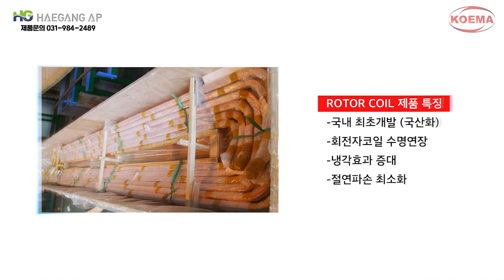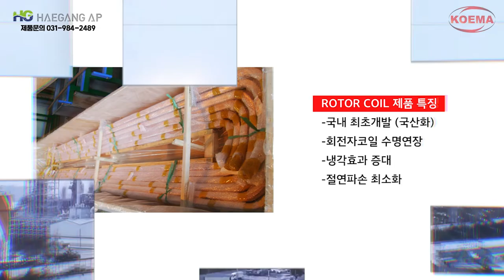K ELECTRIC Online Exhibition HAECANG AP Videos kor